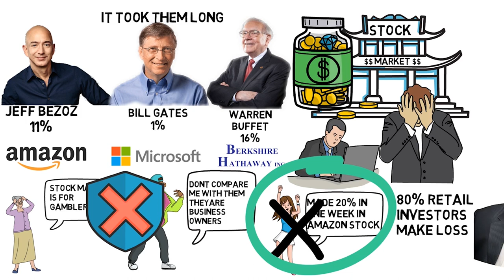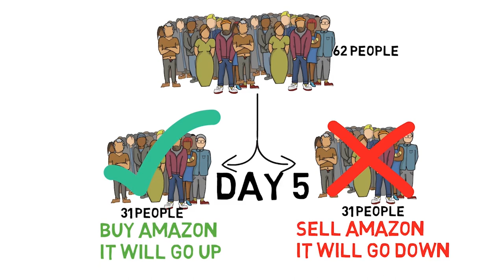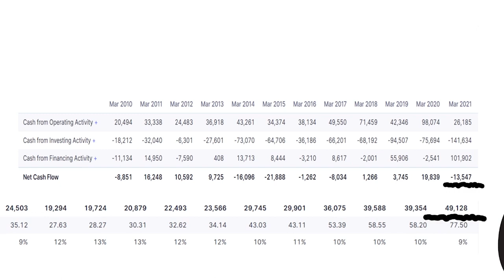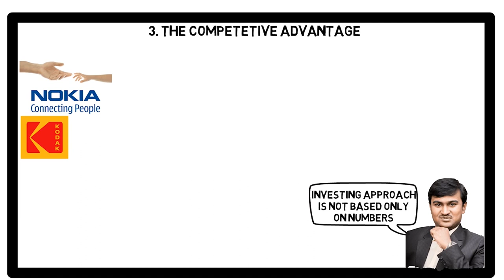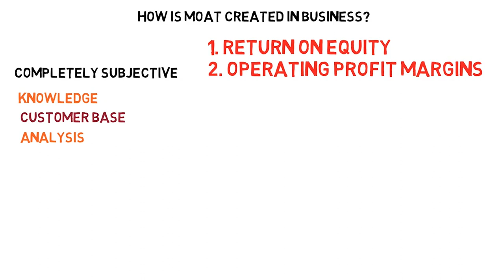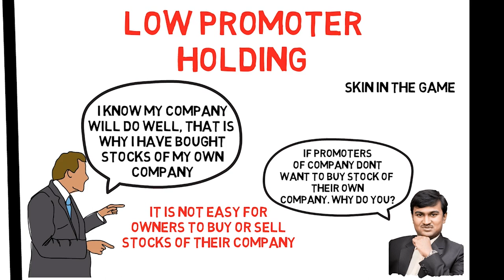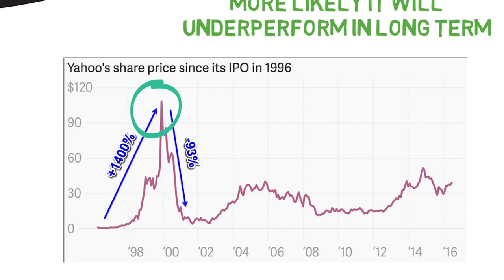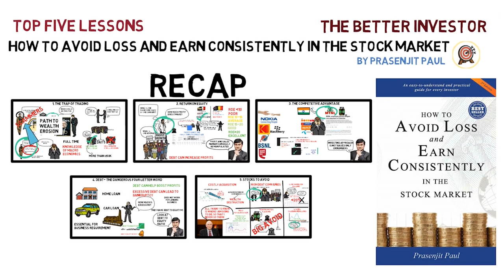How to avoid loss and earn consistently in the stock market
How to avoid loss and earn consistently in stock market is hands down one of the best investing books out there to read for anyone stepping their foot in the stock market, the author PRASENJIT PAUL, helps reader understand various concepts which can be useful for any retail investor. Written in a very plain, simple to understand language, one must make it the first book to read by anyone starting on their investing journey.

⏩OTHER VIDEOS FROM THE BETTER INVESTOR

The one habit of all successful people is reading. As Charlie Munger says "He has not come across a successful investor who does not read". My goal is to disseminate as much knowledge as I can to you, about each and every book that I read related to investing, personal finance, business or entrepreneur biographies.

Cheers